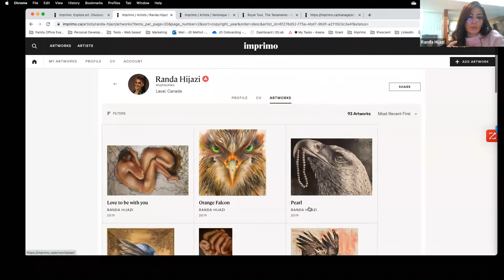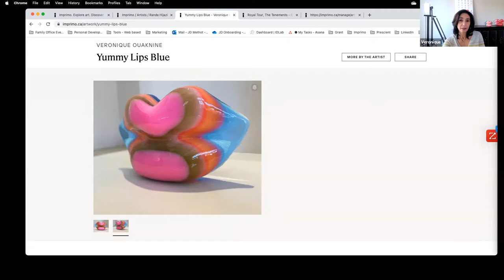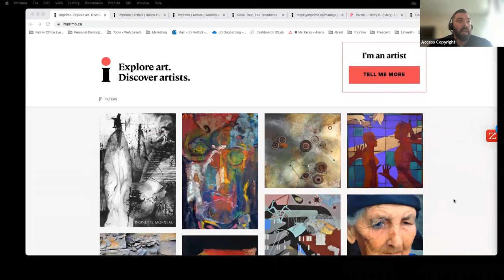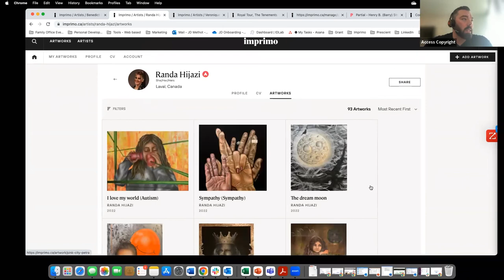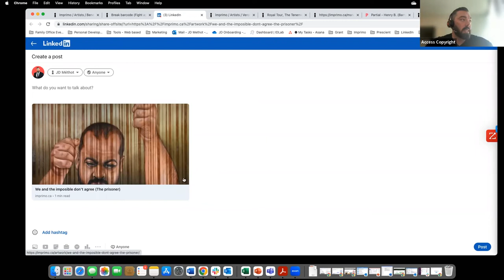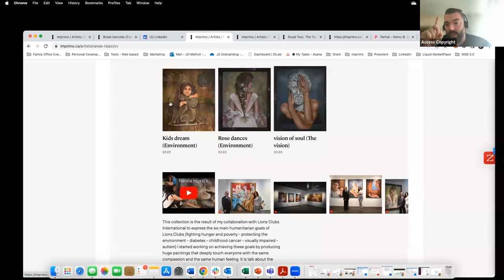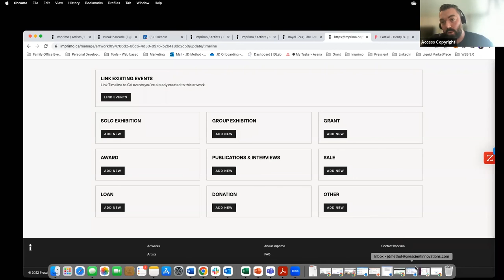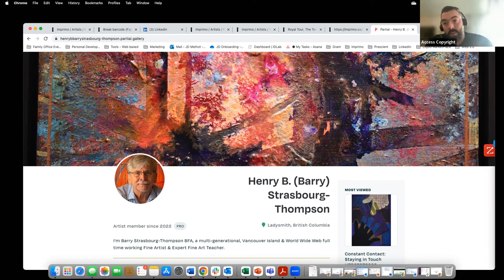INTRODUCTION TO IMPRIMO: THE NETWORK FOR ARTISTS AND GALLERIES - NOV 26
EVENT DESCRIPTION:

Learn more about the complementary differences between Copyright Visual Arts and Imprimo, and enjoy a live presentation from our special guest artists as they discuss the challenges they’ve faced entering the digital space, and how their use of both Copyright Visual Arts and Imprimo has enhanced this experience. We will also show you how to set up your profile to maximize engagement with your audience.

Speakers:

Veronique Ouaknine - Artist

Veronique Ouaknine is an international artist who has shown her work in Toronto, New York, Seoul and Florida. She has studied Art History at Le Louvre in Paris, Painting and Drawing at Fei Fan Hua Shi in Beijing. Later she became a student of Costa Vavagiakis and Larry Poons at the Arts Students League of New York. She is currently a member of the Arts Students League of New York and a member as well of the Al Green Sculpture Studio in Toronto.

Randa Hijazi - Artist

Randa is a contemporary Syrian Canadian artist painter based in Laval, Quebec. Was born in Damascus, Syria and moved to Dubai, UAE and finally settled in Canada in 2017. Graduated from the Painting Department of the Faculty of fine arts, University of Damascus in 2000. Then, she continued her studies at the Faculty of Mass Communication and Science of Media, University of Damascus and graduated in 2008. This gave her a special vision of life and its surroundings, so she began working with the eyes of the photojournalist and the heart of the artist. Finally, when she arrived in Canada, She got a diploma in Starting Business (Attestation of Vocational Specialization) from Career center Collage Saint Pius X, Montreal, Canada 2019

Her movement between East and West contributed to building her personality and her subjects. So, she created a major theme of her artwork as the cultural connection between strongly rooted memories of the Orient and the continuously evolving western civilization. Her artworks shed the light on many humanitarian issues, expresses the issues of injustice, poverty, and elimination, all in a harmonious and unique presentation.

Her work has been recognized by critics, art historians, and collectors. She honored by several official bodies and she won several art competitions.

Randa has participated in a number of solo and group exhibitions in many countries like: Dubai, Lebanon, Canada, France and Syria.

AGENDA:

1:00PM: Introduction from Imprimo

1:05PM: Artists in conversation with Veronique Ouaknine and Randa Hijazi

1:50PM: Q&A

THANK YOU TO OUR PARTNERS:

COPYRIGHT VISUAL ARTS
CARFAC NATIONAL
ACCESS COPYRIGHT
RAAV
PRESCIENT INNOVATIONS